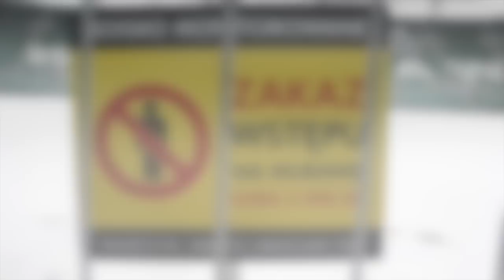Słów kilka o trawie.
Murawa Stadionu Wrocław zimą. Proces usypiania i wybudzania murawy stadionu w przerwie zimowej. Kilka słów na ten temat - Andrzej Trojan greenkeeper Stadionu Wrocław.